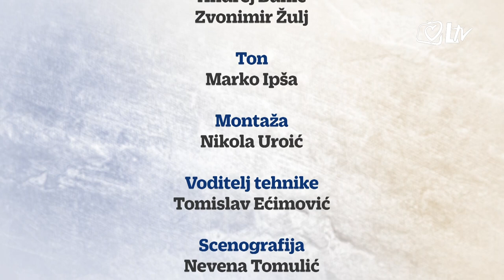Dudo i prijatelji - Braća Sinković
Najtrofejniji veslači u povijesti sporta, braća Sinković, gostuju u sportskoj emisiji Laudato TV-a. Martin i Valent govore o usponu u ovom sportu te obiteljskim temeljima koji su im omogućili vrhunske rezultate. Otkrivaju kako se uz veliki trud postižu sportski vrhunci, gdje se i kako danas pripremaju te kako izgleda jedan njihov dan. Dubravko Šimenc je saznao i kako se isprepleću privatni i sportski životi ove dvojice braće. Svjetski, a naši!